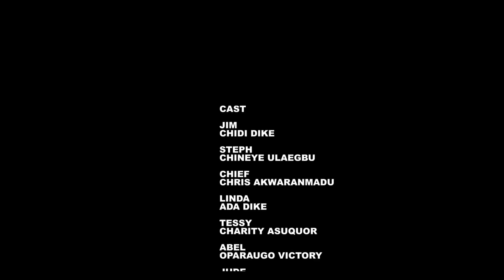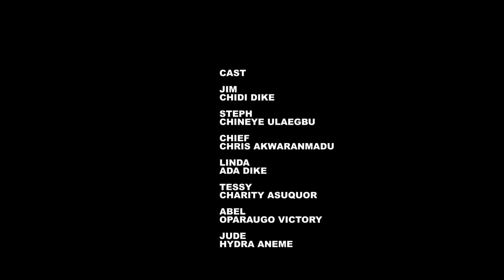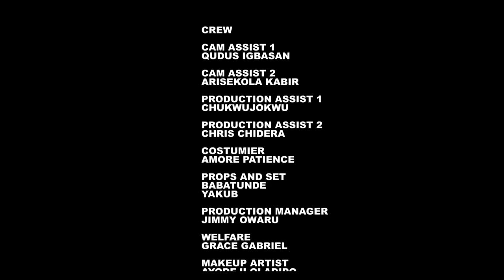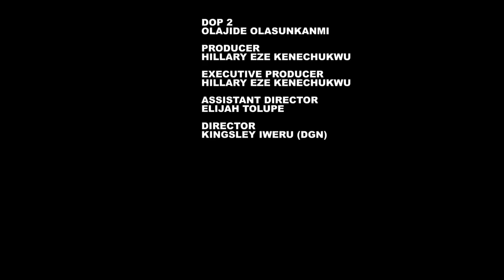THE VIRGIN GIRL (NEW MOVIE) CHIDI DIKE, CLINTON JOSHUA,CHIOMA NWAOHA -2024 NIGERIAN ROMANTIC MOVIE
RENTED FIANCE YOUTUBE.mp4.mp4.mp4